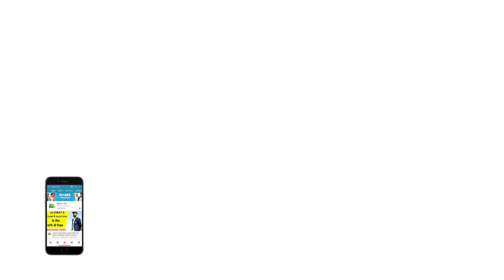BUMRAH को लेकर आमने सामने थे VIRAT-ROHIT | Sports Tak